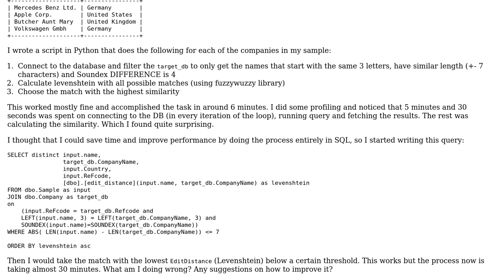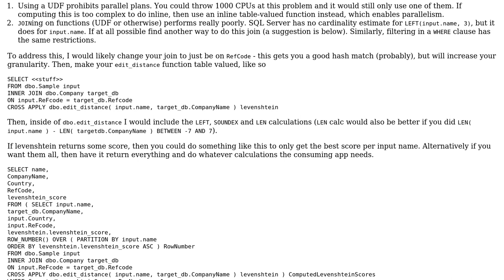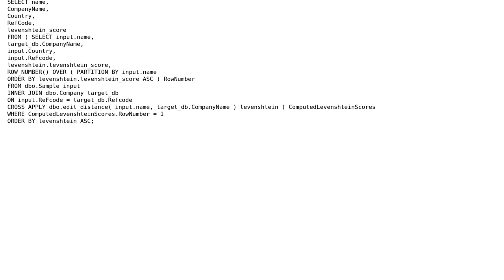Code Review: Matching entities in SQL Server to replace iterative Python script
With thanks & praise to God, and with thanks to the many people who have made this project possible! | Content (except music & images) licensed under CC BY-SA | Music | Images & others | With thanks to user pawelty user Mast user Dan Oberlam and the Stack Exchange Network Trademarks are property of their respective owners. You are responsible for your own actions.